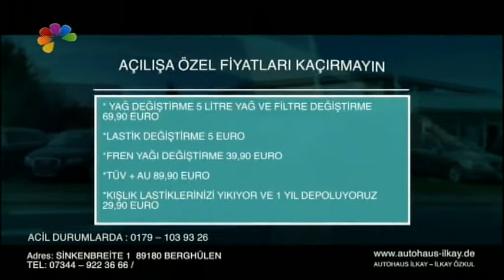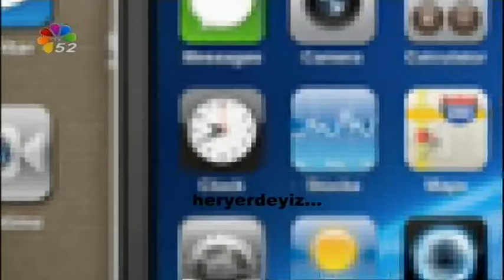19/06/2018 SEÇİM 2018 - SEYİT TORUN / CHP GEN.BŞK.YRD. - ORDU MV. ADAYI